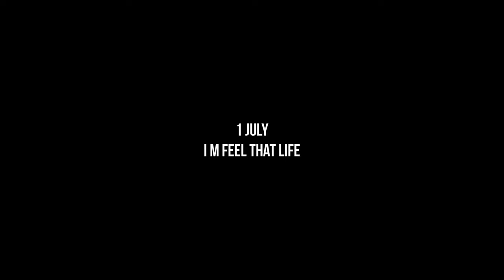I Did Dips Every Day for 3 Months. | Real Transformations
Hi everyone!  I decided to change my life completely and started with the most difficult. I did push-ups on the uneven bars every day for 3 months. I had little change after one month and then I knew I could do more. Looking at the results, I can say that this is the most effective thing I have ever done. It's incredible.
If you also want to start changing, then remember about nutrition, sleep, emotional state. Good luck.

PROGRAM:
1 month I did 50 dips a day 5*10
2 month I did 100 dips a day 10*10
3 month I mixed dips 1\1 - 1 day 200 dips without weight - second 100 with 9 L\ 19.84 lbs  bottle .